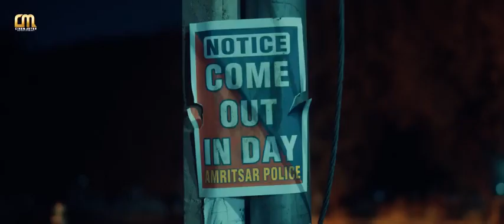Watch Gudiya New Horror Movie 2024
Johnny goes into depression when his show and the talking doll are destroyed in a communal riot. Rosemary decides to help revive him and the show, by stepping into the shoes of Urvashi, the doll.